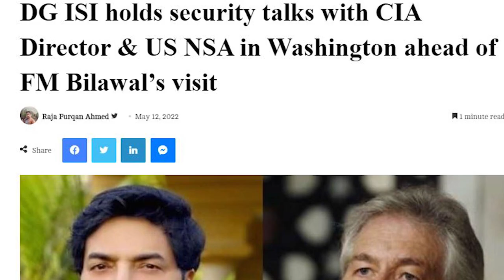US Top Politician was asked to meet Imran Khan | DG ISI in Washington? Martial Law Preparation?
مارشل لا کی تیاری مکمل ہو چکی ہے،
DG ISI in Washington